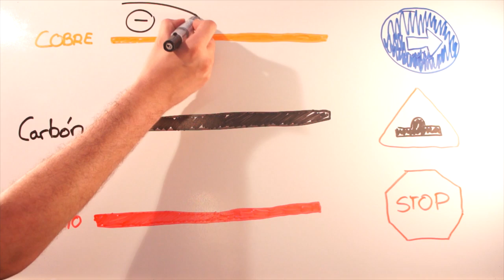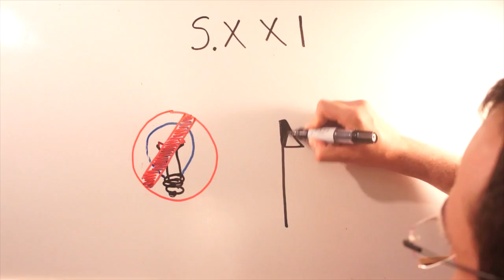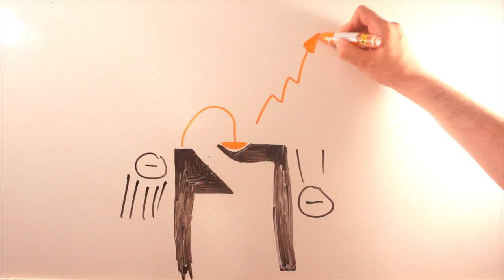Aprende Un Ratico 4: ¿Como funciona una bombilla?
Las bombillas son un símbolo de una buena idea.

Pero, ¿cómo funciona una bombilla incandescente? ¿Y una LED?

¡Apréndelo con nosotros!